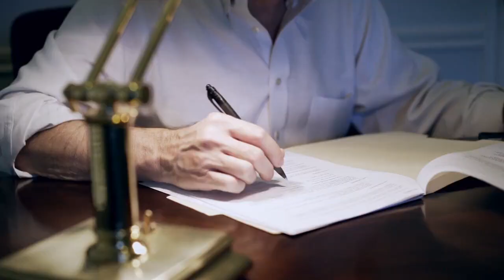Types of “modern day” democracy_romani chib